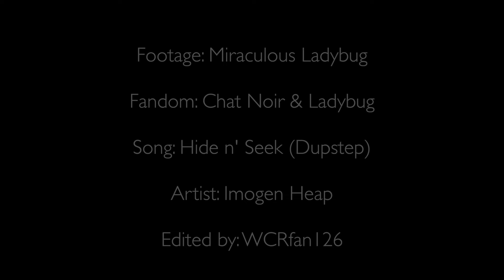➤for the best {chat noir & ladybug-spoilers}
Tumblr 2 videos in one day? Well that's a miracule considering my lack of inspiration. Also dID Y'ALL SEE THAT EPISODE? I DIED IN THOSE 20 SECONDS! HERE TAKE THIS SLOPPY MESS OF A VIDEO TO SHOW YOU HOW MUCH THESE TWO ARE KILLING ME! LOOK AT HIM!!! LOOK AT MY PRECIOUS! HE CARES SO MUCH I CAN'T TAKE IT!!! Enjoy!